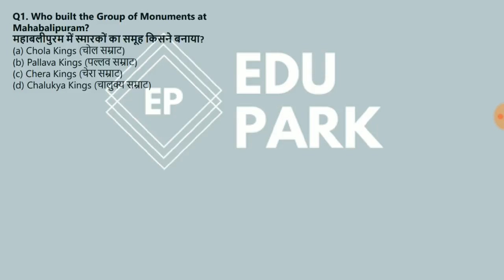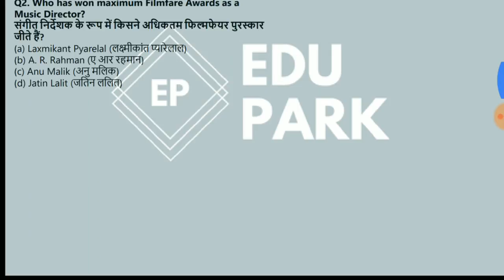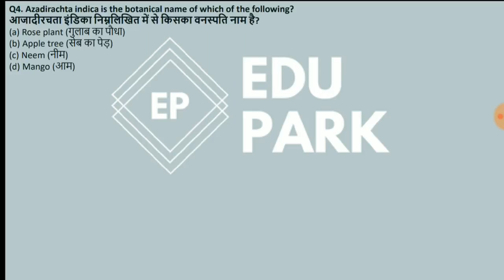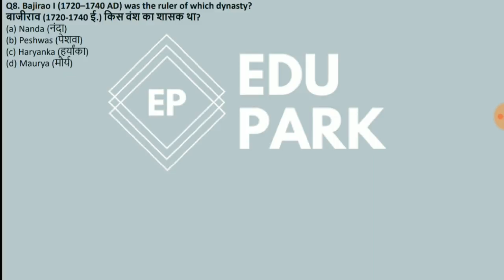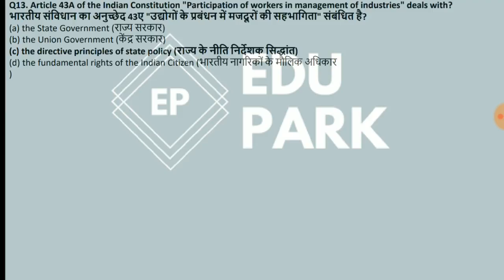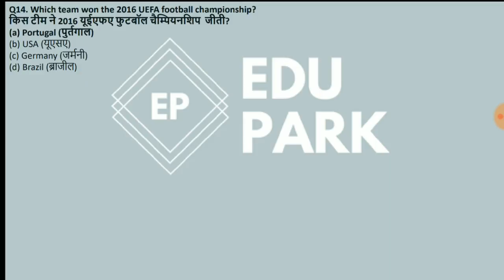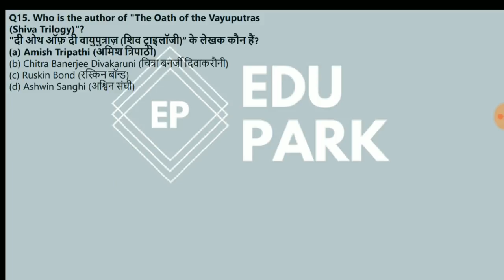PROPER SELECTION COURSE 2018| Day-21/100 (Join for free)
Hi Guys,